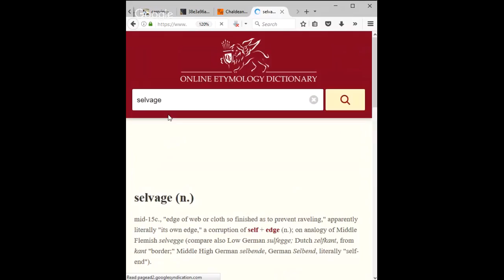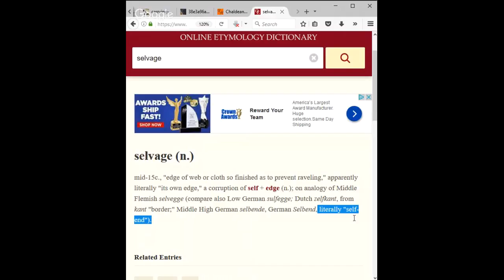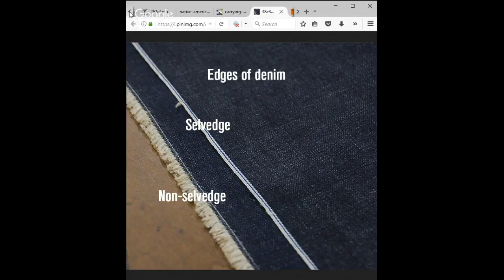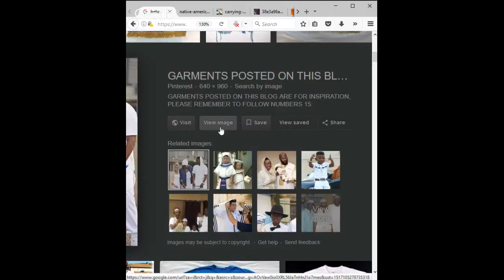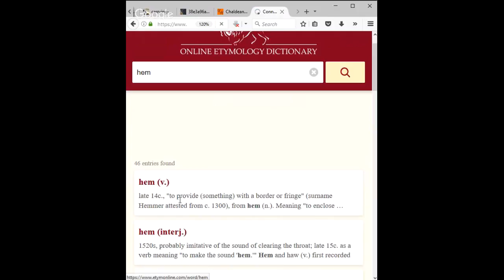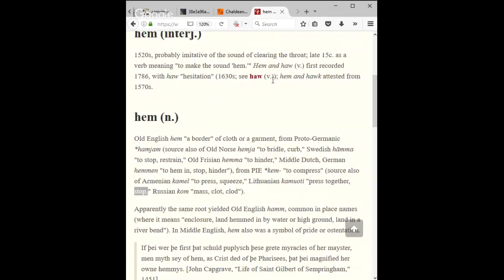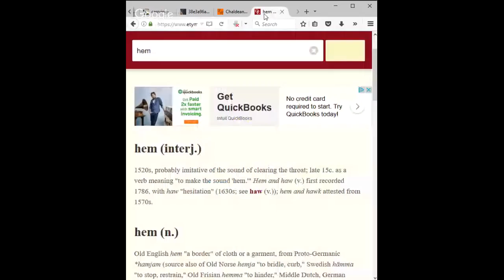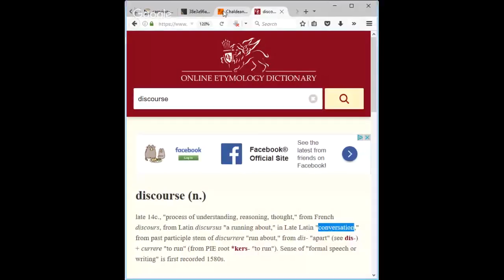HEBREWS WEARING SATANIC JEWISH "FRINGES" *DECEPTION ALERT*